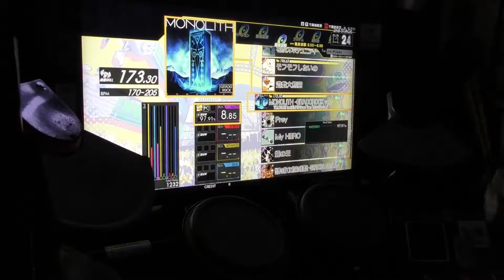【GITADORA】MONOLITH LV,8,80【FULL COMBO!!】MAXの流れでしたが・・・リベンジある意味失敗ｗ KAZUSIDO 動画 １２３３